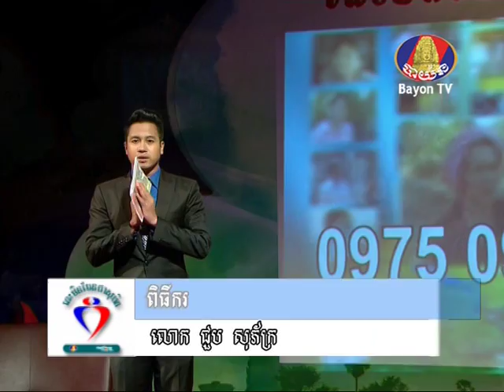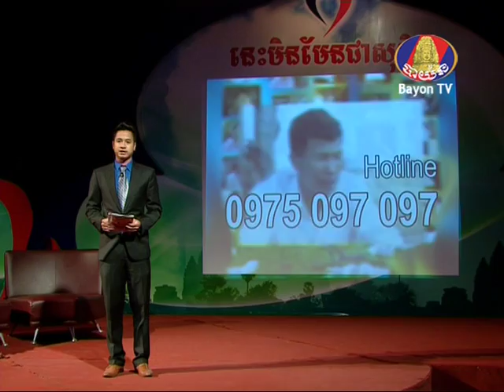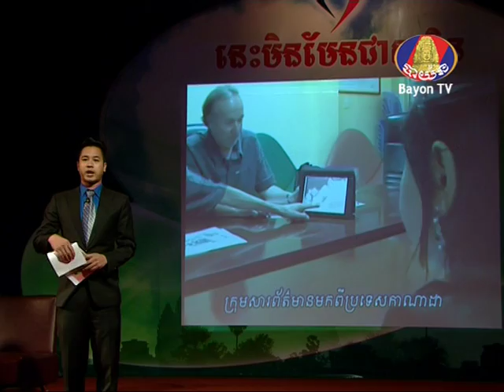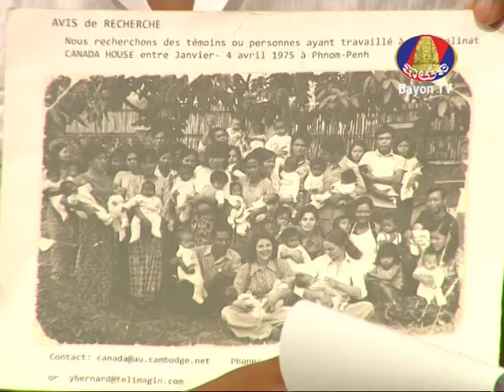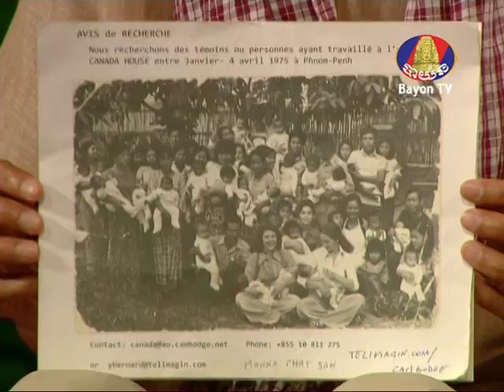IND_Episode 18th_ភាគ​១_លោកស្រី មាស សាវ៉ាត ស្វែងរក​គ្រួសារ